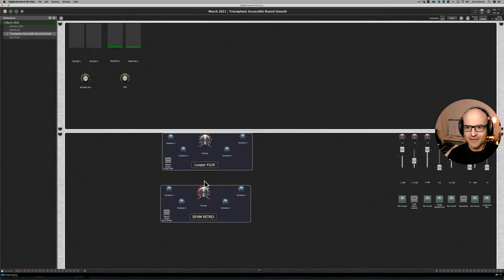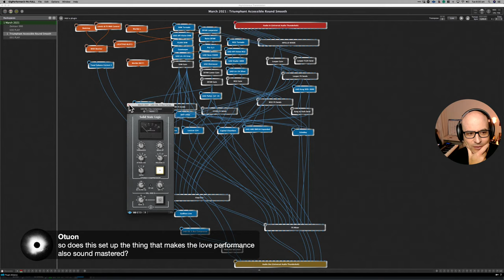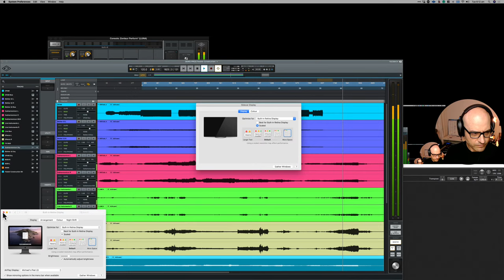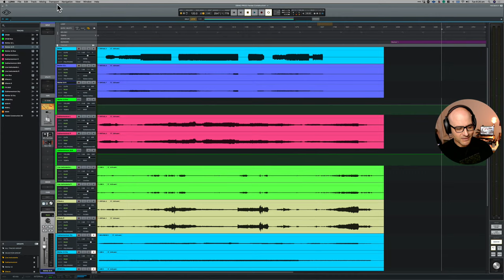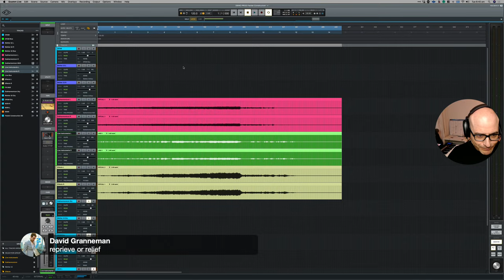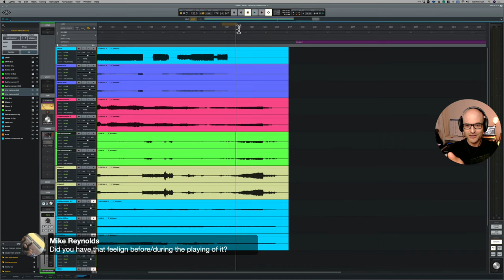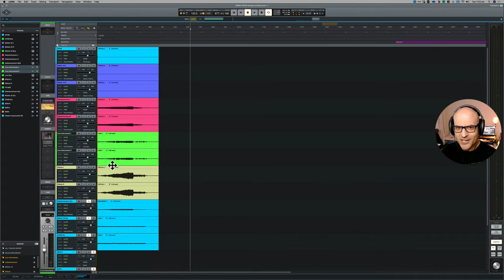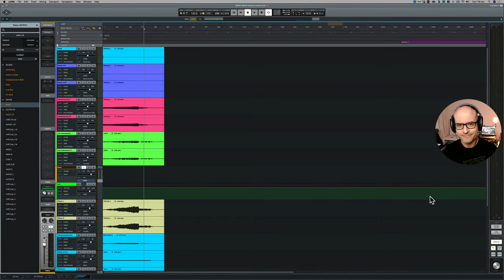How to Finish Music [LIVE Production Session]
I'm going to take one of my unfinished ideas and take the essential NEXT STEPS to finish music...

Whenever you're ready, here are 4 ways I can help you build YOUR music career:

1. Try the "Make Music Your Life" Scorecard

2. Finish Better Music with "The 11 Day Idea Explosion Challenge"

3. Make This Year the Best Year of Your Music Career, for Under a Dollar a Day.
I'll give you the EXACT gameplan for the MOST creative, successful (and enjoyable) year of your ENTIRE music career. If you'd like to get direct mentorship, guidance and accountability on your journey to become a professional producer, learn more about "Mission: Make Music Your Life"

4. Become an “Automatic Music Machine”